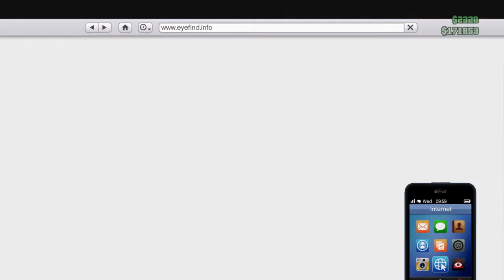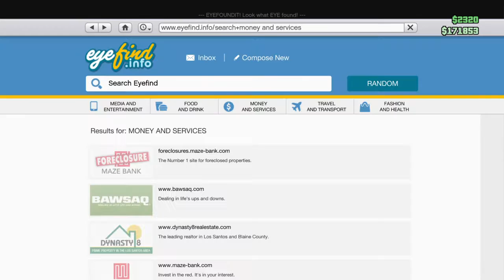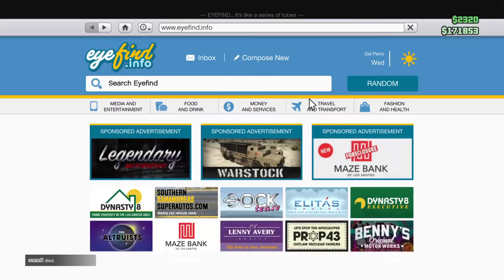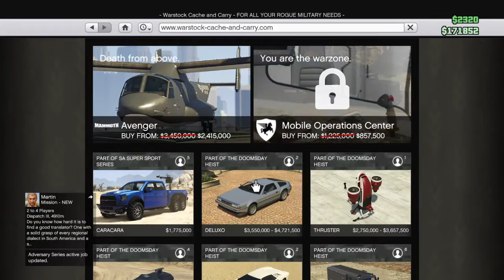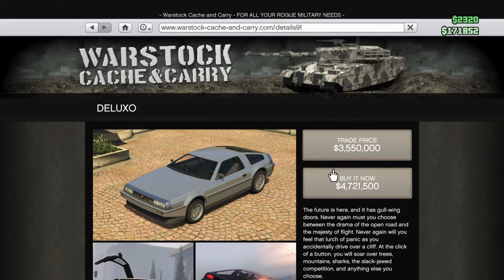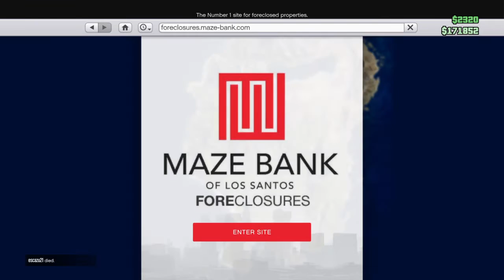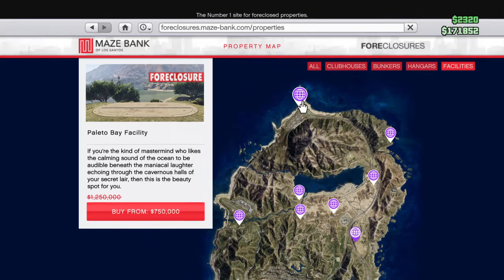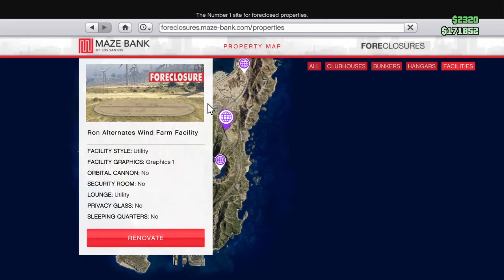Gta 5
Instagram:gabrielcampos6914     Snapchat:Gabriel Campos     Facebook:Gabriel Campos     Ps4: kaiquegabriel10 Twitch Gabriel_plays_vlogs.